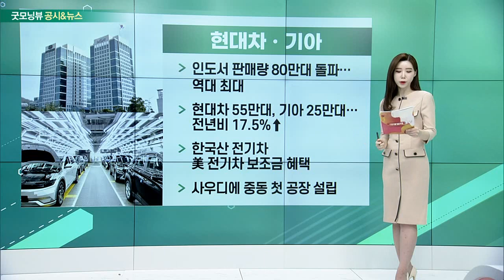SKC, 한화생명, 포스코인터내셔널, 현대차, 기아_공시&뉴스 (20230103)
- AMAT, 앱솔릭스에 500억원 투자
- SKC 9만주, AMAT 4만주 취득 예정
- “고성능 글라스 기판 공장 설립 활용”
- 내년 2분기 본격 양산 계획

- 한화생명금융, 피플라이프 인수 완료
- GA, 한화생명금융, 한화라이프랩, 피플라이프
- 설계사 2만5000명… 강력 판매 채널 구축
- “초우량 GA 도약… 토탈 라이프 솔루션”

- 포스코에너지와의 통합 법인 공식 출범
- “종합상사를 넘어 종합사업회사로 도약”
- 친환경 에너지 사업에 적극 투자
- 통합 법인 매출 40조원 전망

현대차 · 기아
- 인도서 판매량 80만대 돌파… 역대 최대
- 현대차 55만대, 기아 25만대… 전년비 17.5%↑
- 한국산 전기차 美 전기차 보조금 혜택
- 사우디에 중동 첫 공장 설립